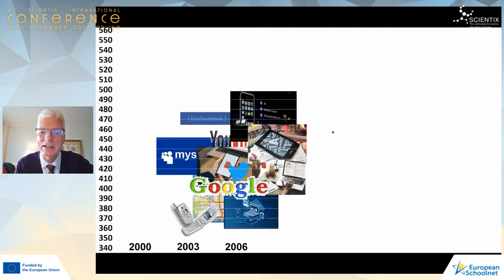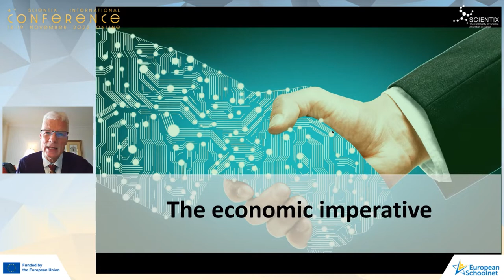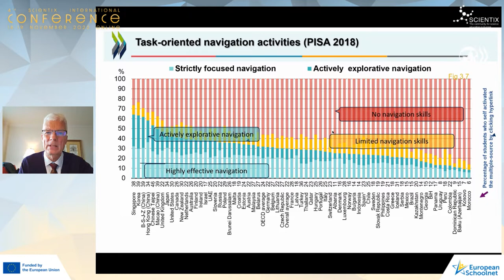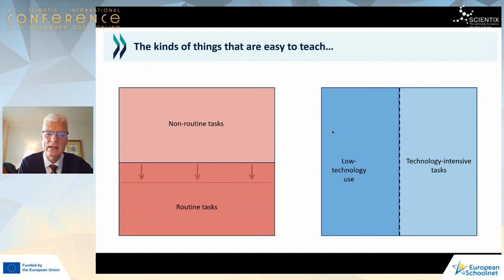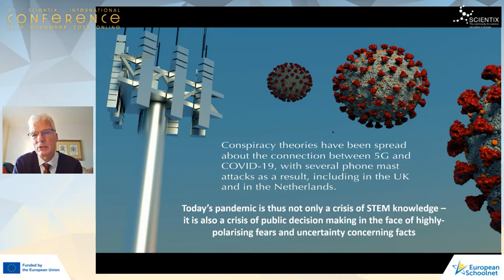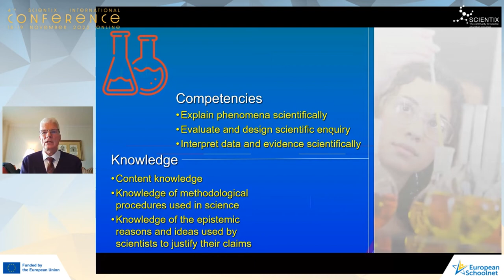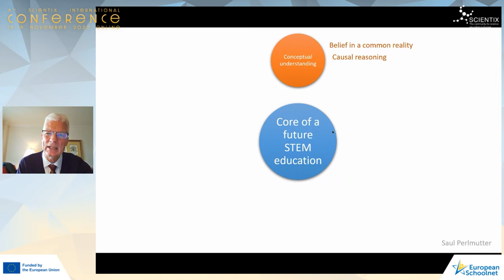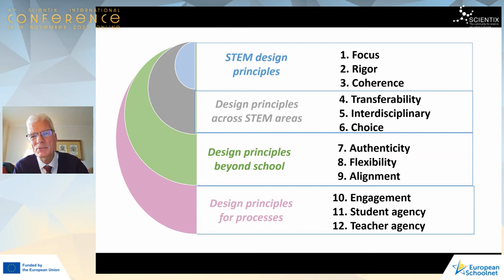4th Scientix International Conference | Andreas Schleicher, Director for Education and Skills, OECD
Andreas Schleicher, Director for Education and Skills at OECD, “How a better STEM education can be one of the best investments we can make into our
future", during the 4th International Online Scientix Conference.